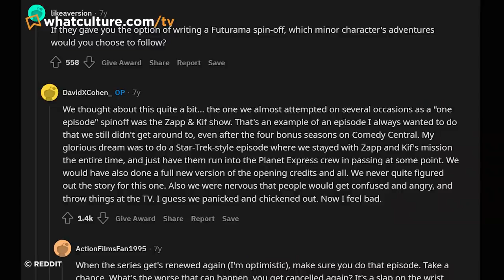10 Awesome Pitches To Extend TV Shows (That Sadly Never Happened)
Fans can dream, right?